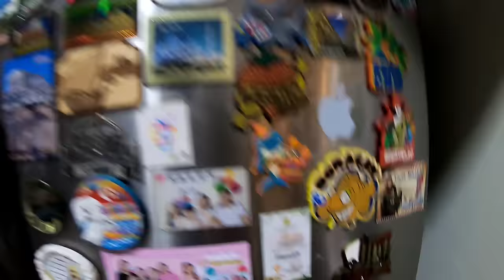Shama visits my 4th Brother and do the House Tour | Philippines vacation 2024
I have 12 brothers and sisters and all  settled. While we are in the Philippines for short holiday's Shama wants us to visit them. Congratulation,  Kuya Henley and Ate Sion,  for your hard workk and to have a wonderful house.